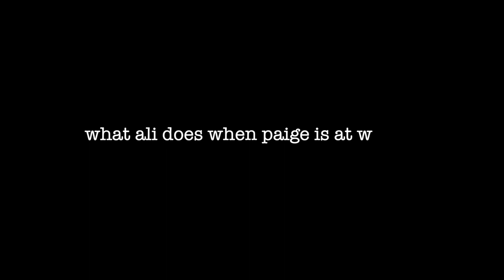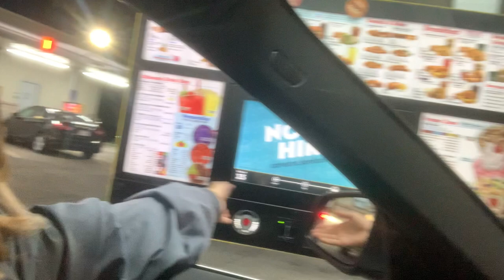fun, quirky, and candid vlog x rock climbing x lots of falling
HIIIIIIII! this is a fun video about all of the exciting things pag and I did this week...please enjoy:)))

shoutout of the week goes to: Bridger...you know who you are ;) -Pag